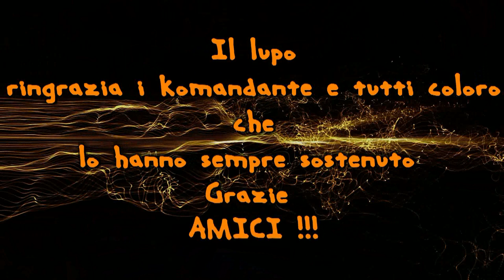Mix di assoli del Lupo "live" con i Komandante Blasco!!!!!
Qualche solo dall ultimo live con i Komandante Blasco.